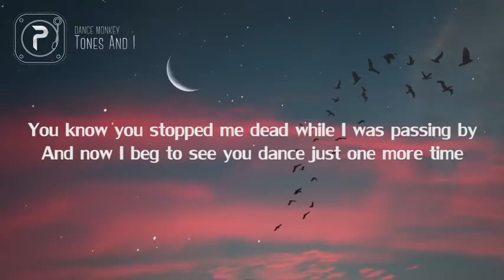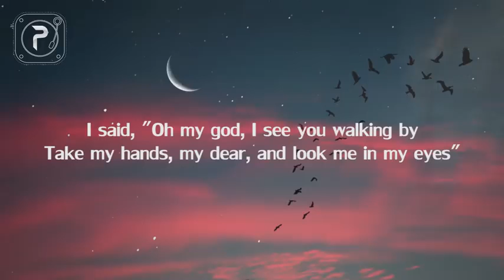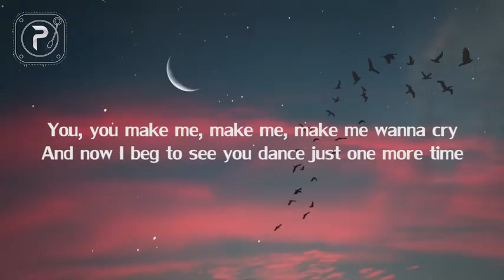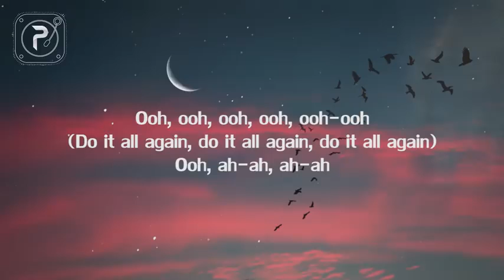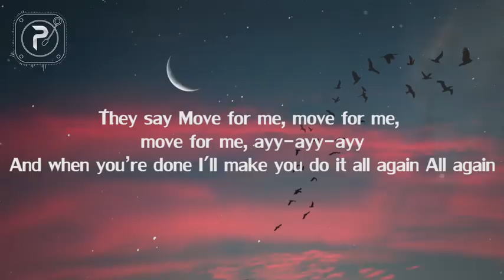Tones and I - Dance monkey lyrics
link :
artist
song